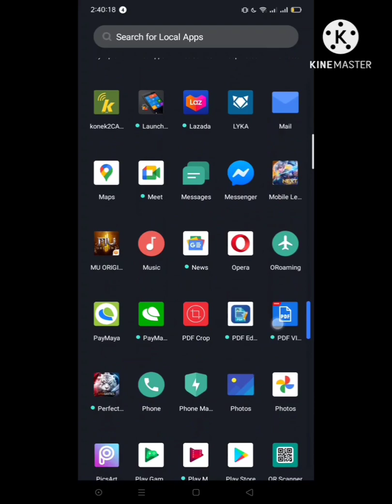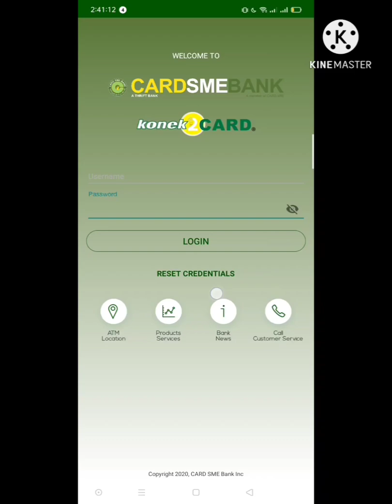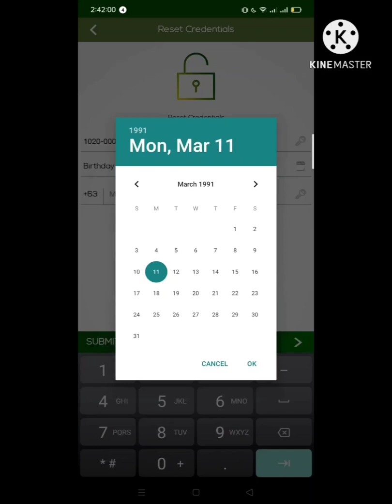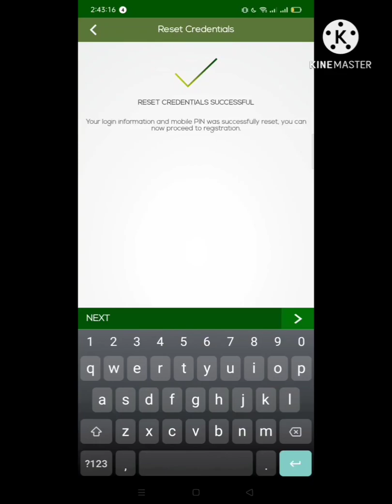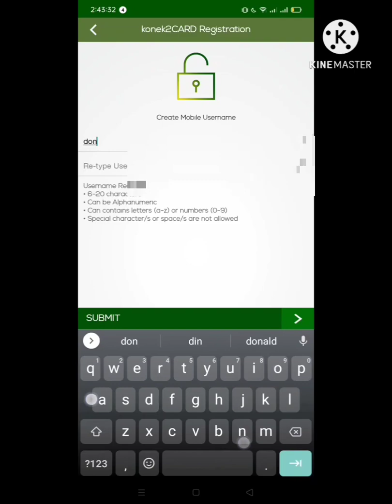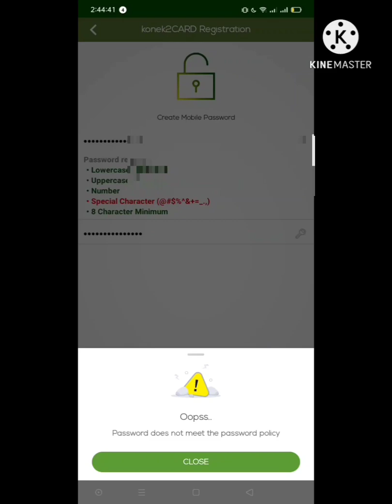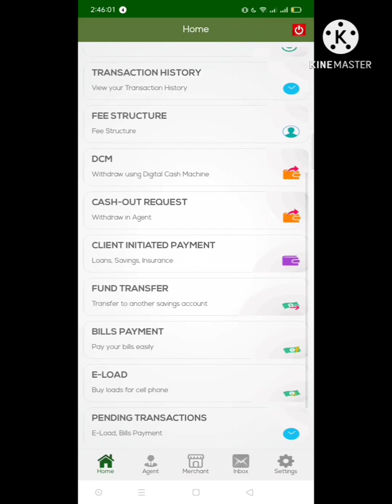paano mag change password sa konek2CARD | gpy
paano mag change password sa konect2CARD | gpy
 sundan lamang po ang step para maging successful ang tutorial.